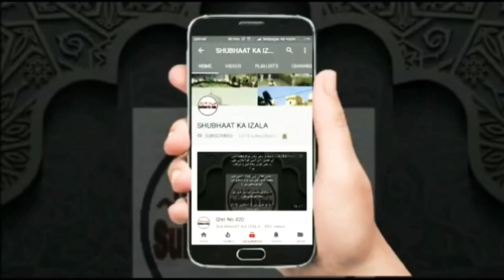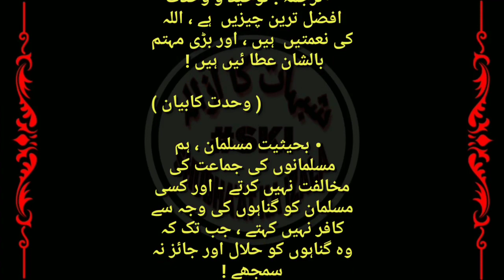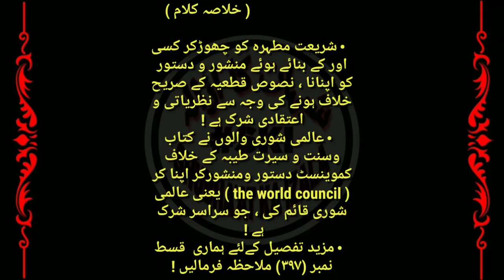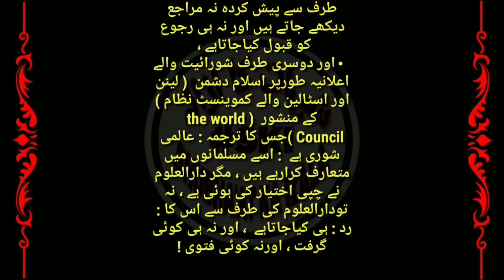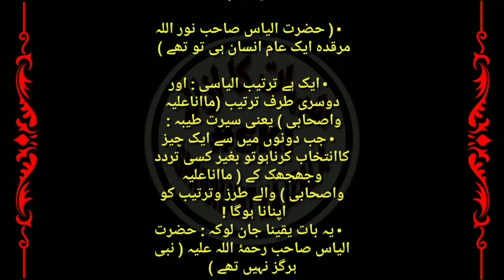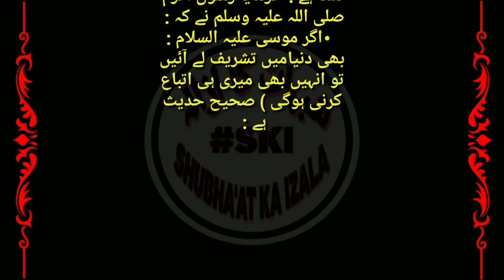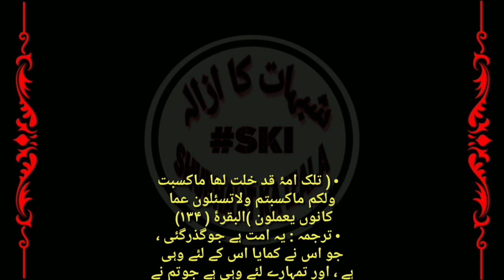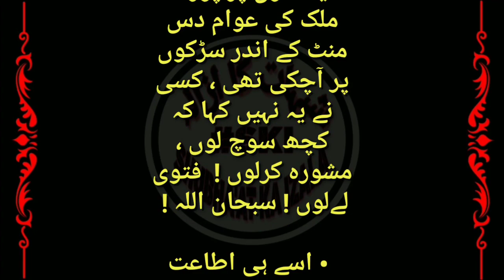Qist No 672 DarulUloom se Ilteja, Sabiqa Ameeron ka Huqum, Taaqub Munkareen e Hadees 7, Wahddat Bayn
Taaqub Munkareen e Hadees 7, Wahddat ka Bayan, Shirk v Tafirqa ka Bayan, Aiterazaat 101 aur uske Jawab, DarulUloom se Ilteja, Sabiqa Ameeron ka Huqum.